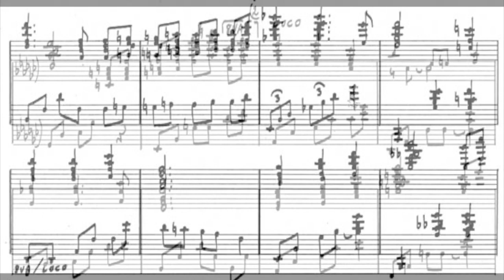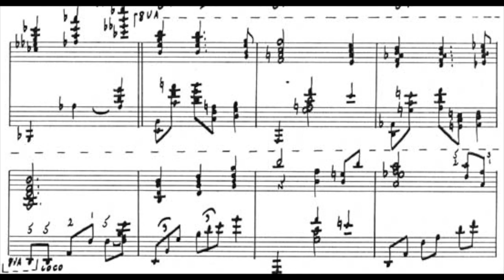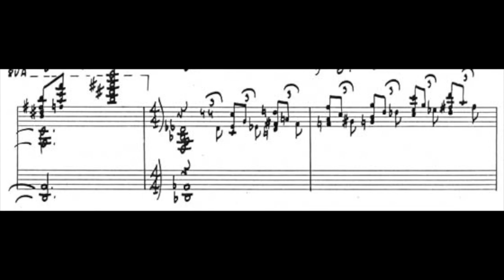Wait Till You See Her (Rodgers and Hart) - a BEAUTIFUL piano solo with sheet music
I just love this arrangement so much! Learned and recorded it in one (rather long and intense) day, if that gives you any idea how head-over-heels I was, haha. In my excitement though, I may have played it too fast - maybe I'll record the second sort of "slower and prettier" interpretation I'm thinking about, after it has settled in my world for a while. Then y'all can tell me which you prefer. This song was introduced in the 1942 Broadway musical "By Jupiter", and was later recorded by Frank Sinatra and Ella Fitzgerald, among others.